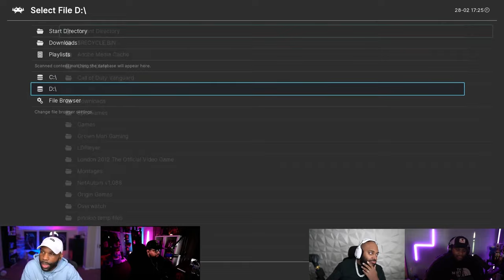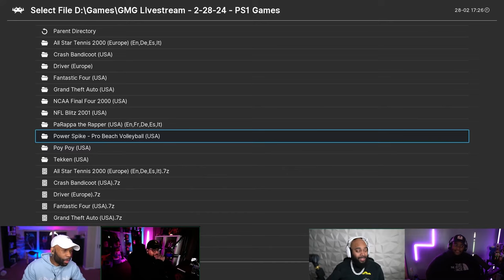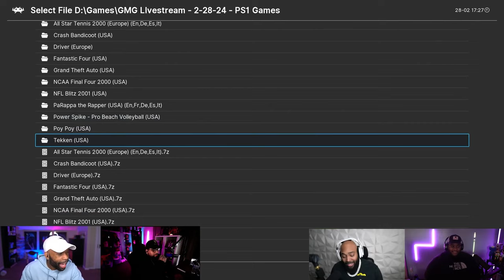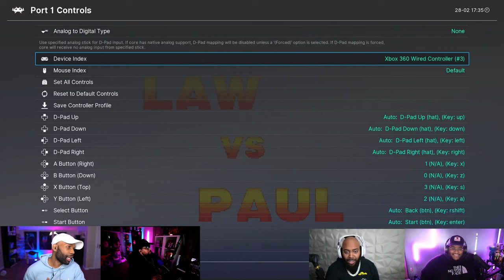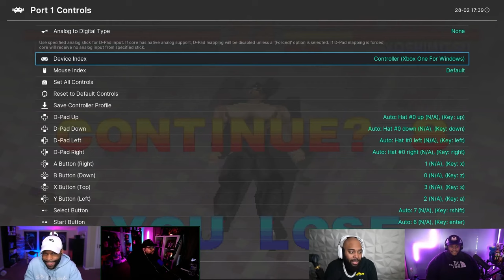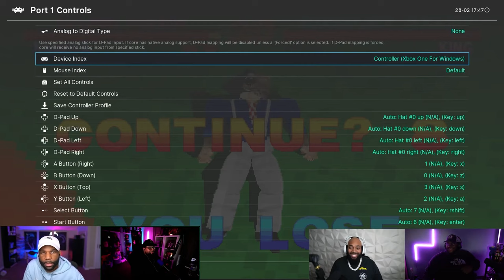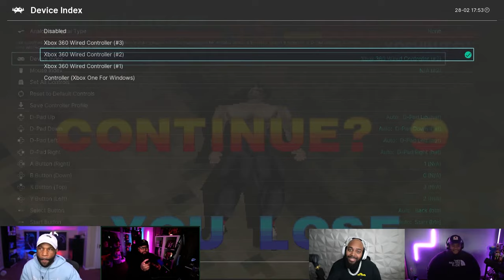Why I'm Still Playing Original Tekken After 30 Years